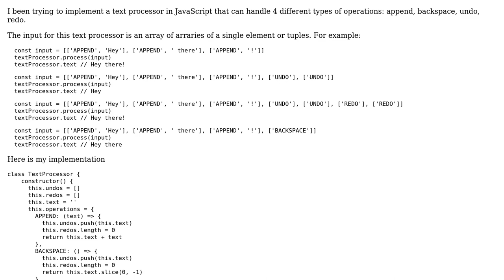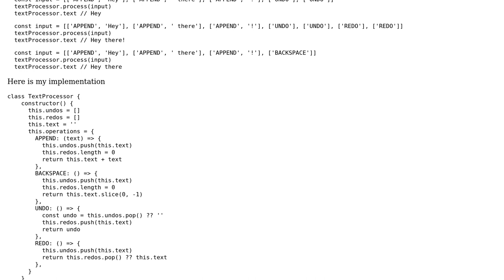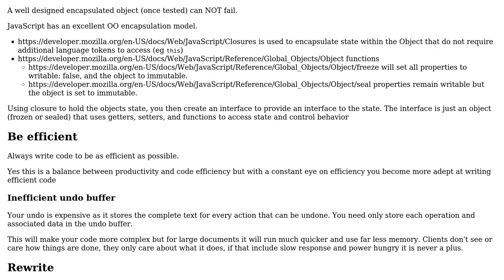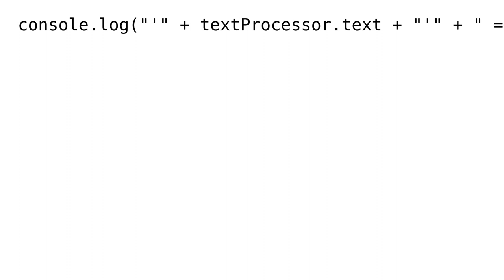Code Review: JavaScript: Text Processor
With thanks & praise to God, and with thanks to the many people who have made this project possible! You are responsible for your own actions.